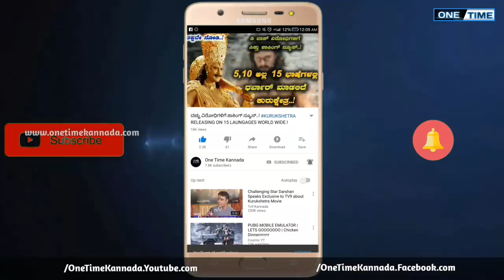ಇದ್ದಕ್ಕಿದ್ದಂತೆ ಕಿಚ್ಚ ದಚ್ಚು ಬಗ್ಗೆ ಹೇಳ್ತಿರೋದೇನು.!KICHA SUDEEP TALKING ABOUT DBOSS Yajamana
Yajamana is an upcoming Indian  Kannada film written and directed by Pon kumaranand produced by Shylaja nag and B Suresh It stars Darshan and Rashmikamandanna and Tanya Hope in lead roles. Apart from them, the film features an ensemble cast of Anoop Singh Thakur, Devraj, Ravishankar Dhananjay in key supporting roles.The film's score and soundtrack is composed by V

yajamana kannada film second song#ondu munjane releasing towmorow
Ondu Munjane , the second song from ChallengingStarDarshan’s Yajamana composed by VHarikrishna is releasing Tomorrow at 11am exclusively on DBeats YouTube Channel
Darshan Thoogudeepa Srinivas Rashmika Mandanna

Kurukshetra kannada film

The film features an ensemble cast including Darshan, Ambarish, V. Ravichandran, Arjun Sarja, Nikhil Gowda, Sneha, Meghana Raj, Saikumar Pudipeddi, Sonu Sood, Srinivasa Murthy, Danish Akhtar Saifi, Ravishankar and Hariprriya portraying characters from Mahabharata.The score and soundtrack for the film were composed by V. Harikrishna whilst the cinematography is by Jayanan Vincent